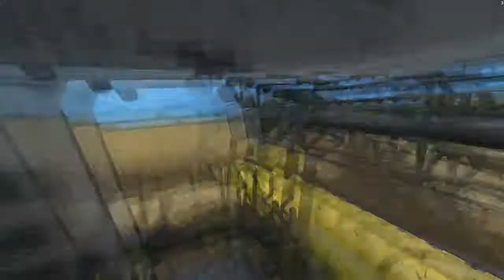Farming Simulator 15 Coldborough Park - E02 Blacksmith Field Harvest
Coldborough Park Farm has hit hard times. The previous owner had racked up over €150,000 in debts before running off with his combine harvester.

We have just been sold the farm and tasked with taking it out of debt. Our goal is to improve the farm's equipment for the future and bring it back into profit.